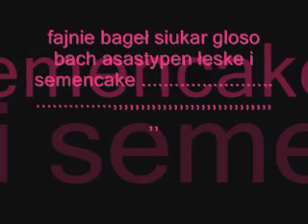romane gila morris naj lepsze 4 kawałki .wmv raisa